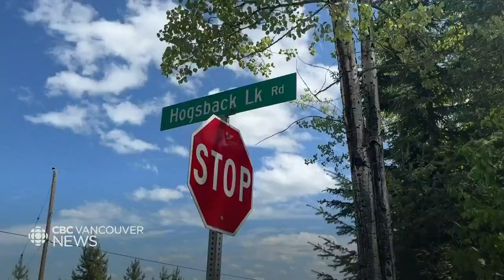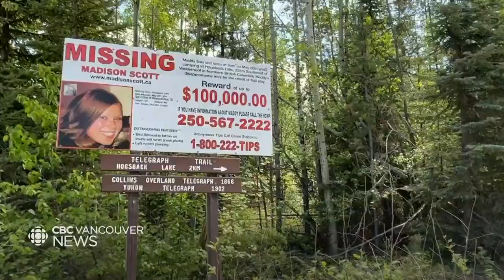Northern B.C. community in mourning for Madison Scott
The discovery of the remains of a young woman who disappeared 12 years ago in northern B.C.  has shaken the small town of Vanderhoof. Twenty-year-old Madison Scott went missing from a remote campsite, but the search for her has continued ever since. Betsy Trumpener spoke with people in the community.y.